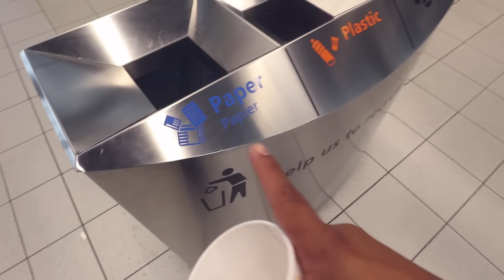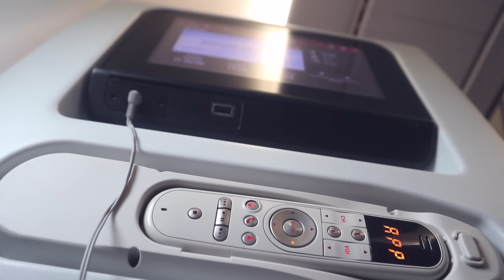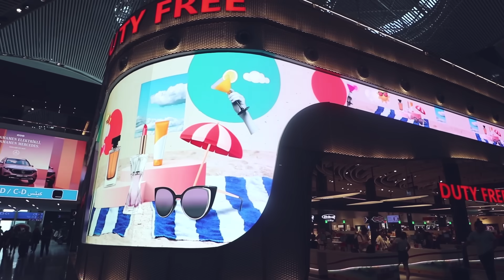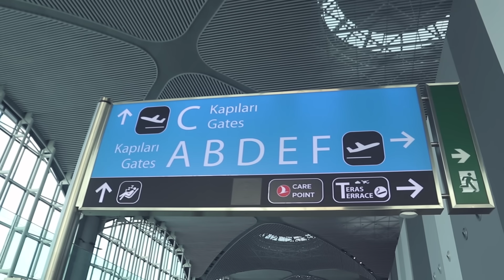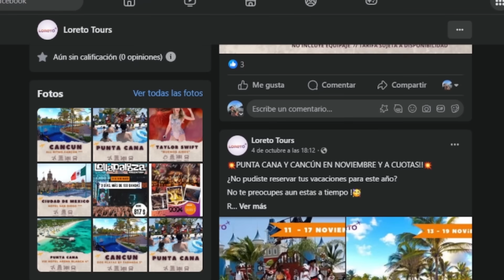ME QUEDÉ POBRE POR VIAJAR A EUROPA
El viaje por Europa terminó, te explico como financié, organicé este viaje y finalmente volveré a mi país o...?

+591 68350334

Vídeo grabado, editado, dirigido y producido por Kapléx.